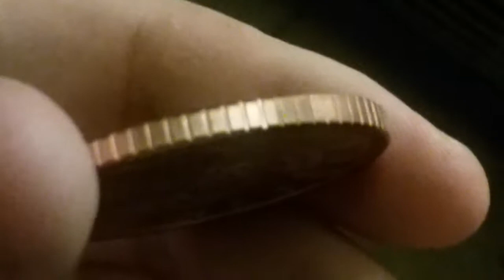One ounce copper Lakota tribe coin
Features
Country ** Exonumia ** (Fantasy issues - Lakota Tribe)
Type Token
Year 2010
Value 1 Oz (1)
Metal Copper
Shape Round
Orientation Medal alignment ↑↑
References X# 1
Obverse
Indian chief crazy horse

Lettering: LAKOTA

Reverse
Bison

Lettering:
CURRENCY OF THE FREE AND INDEPENDENT NATION
TWO
One av Ounce .999 Fine Copper
AOCS Approved 2010

Edge
Reeded

Comments
The Lakota, a name that means “feeling affection, friendly, united, allied”, are a Native American tribe. They are the western-most of the three Sioux-language groups and occupy lands in North and South Dakota. The tribe is notable for its members Sitting Bull of the Hunk papa band and Crazy Horse of the Oglala band, who led their people during years of resistance to United States government policies.

Legally and by treaty they are a semi-autonomous “nation” within the United States. In 2007, the Lakota Nation withdrew from all treaties with the United States in a decision to declare their sovereignty and independence. Following their formal secession, the free and independent Nation of Lakota launched the Free Lakota Bank in 2008.

The Lakota have been using their own coins since 2008. Across the great Lakota land, thousands of communities and merchants participate in their system of trade. The Lakota leadership claims to use their new monetary system to help restore wealth and prosperity to their people.